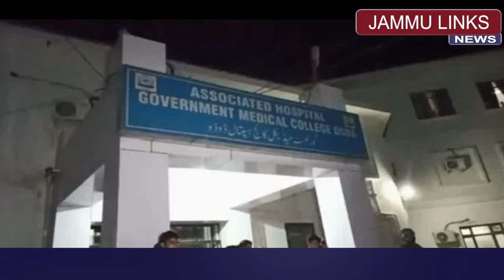जाको राखे साईयां, मार सके न कोई...डोडा हादसे में हुआ चमत्कार। नन्हीं अनन्या को नहीं आई कोई खरोच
डोडा | जाको राखे साईयां, मार सके न कोई...डोडा हादसे में हुआ चमत्कार। नन्हीं अनन्या को नहीं आई कोई खरोच